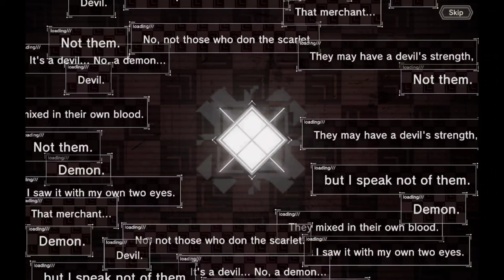NieR Reincarnation~(4K) Akeha-Bloody Assassin Character Story All Quests Complete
Check out "NieR Reincarnation"
Free to Download, Free to Play @
(Android)@

chicken.nublet